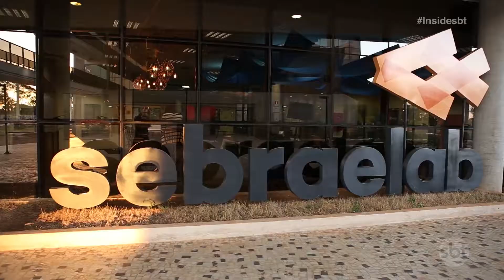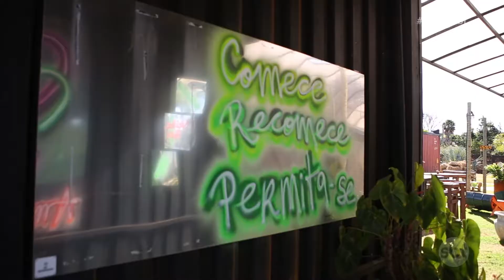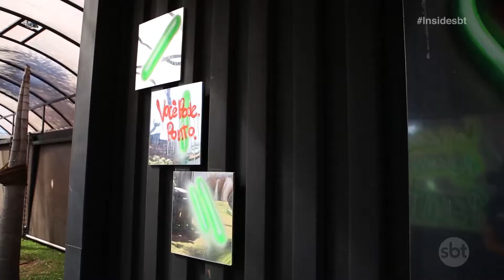Programa Inside - 17/08/2019 - Parte I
O Inside do último sábado teve música, esporte, gastronomia, tecnologia, cultura e muito mais! O Giro Esportivo entrou no clima do mês dos pais e ainda, especial tecnologia e inovação no Biotic, bate-papo em clima sertanejo, festival gastronômico e receita de um hambúrguer delicioso, arquitetura, decoração e muito mais! Reveja agora!